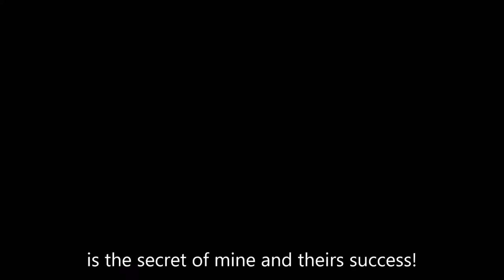Fotbal je vášeň - Marek Nikl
Spolupráce se sportovními kluby v prevenci zranění a rozvoji výkonu hráčů je nedílnou součástí práce Redpoint Clinic CZ. Děkujeme Marku Niklovi, trenérovi žáků 1. FK Příbram, bývalý hráč Bohemians 1905 a VC Nürnberg za dlouholetou spolupráci.